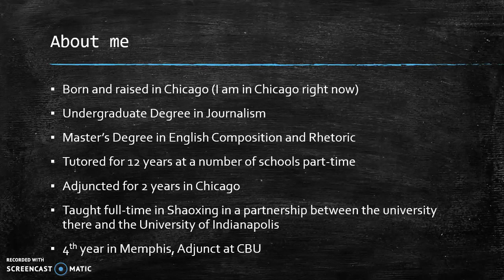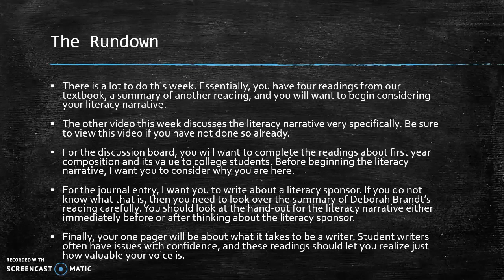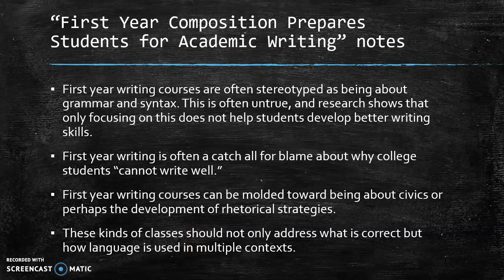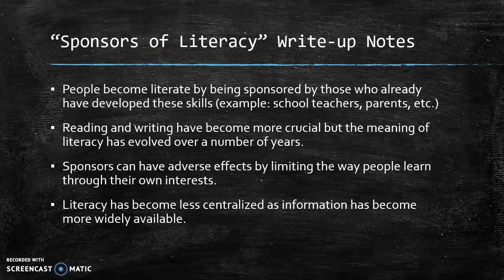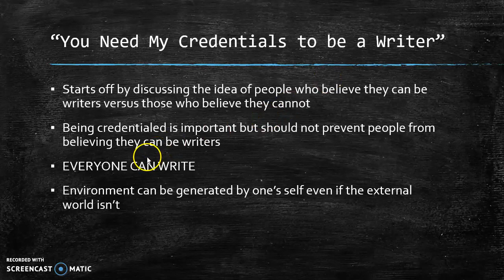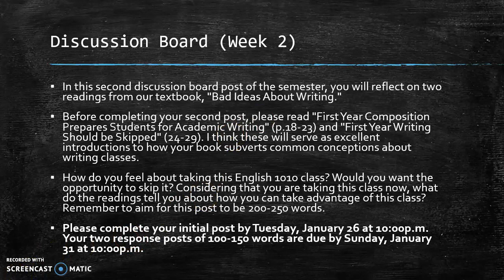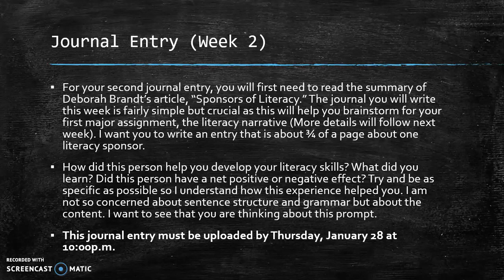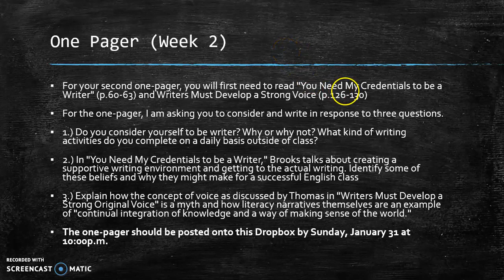Spring 2021 English 1010 Week 2 Rundown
This video explains a bit about me, the readings for the week, and the assignments.